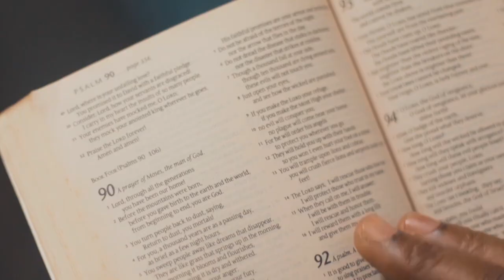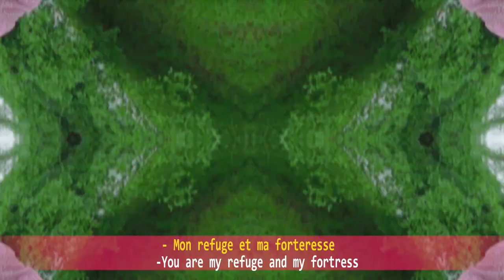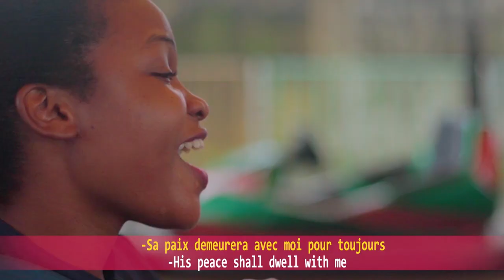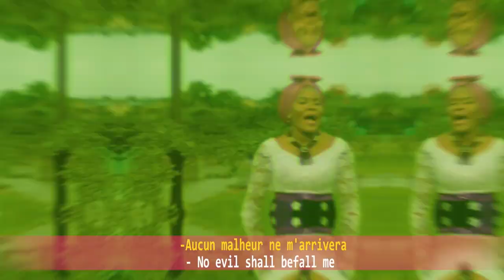PSALM 91 (VIDEO) - Olori Adegoke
This is one evergreen song... A song for the moment.